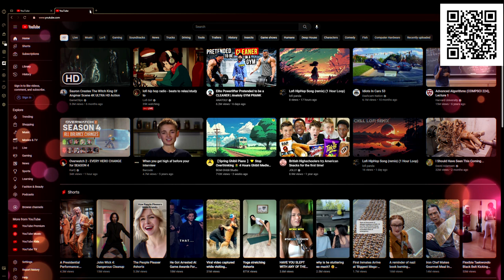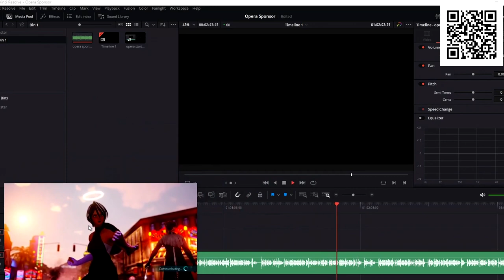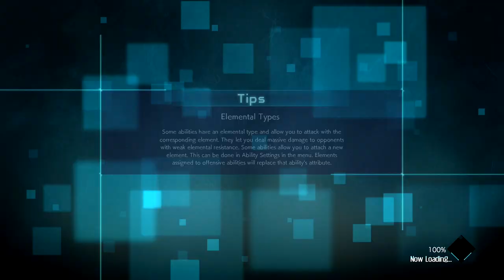Goku's Ultimate Cancel Combo Is BROKEN In Jump Force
Goku's ultimate in jump force can be canceled and it ends up staying on the field for a while which can be used as a combo set up for some devastating damage. This jump force team was suggested, but I wanted to try out goku 's cancel the most because it's addicting after you land it.